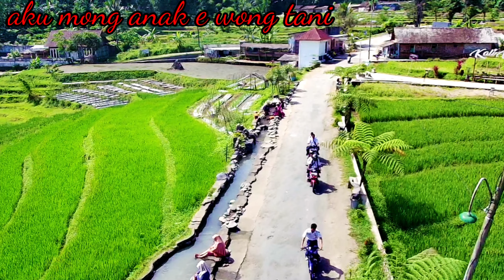CUMAN ANAK E WONG TANI